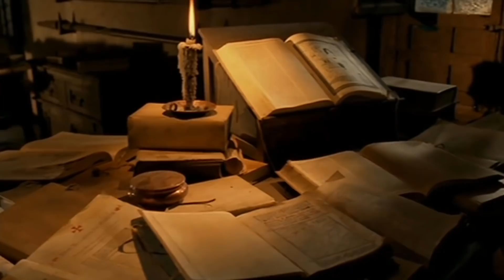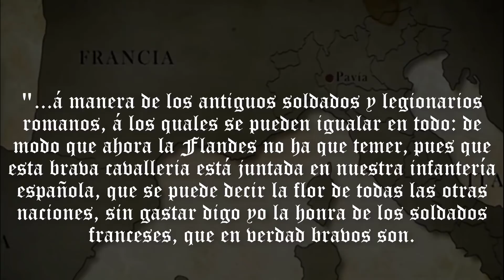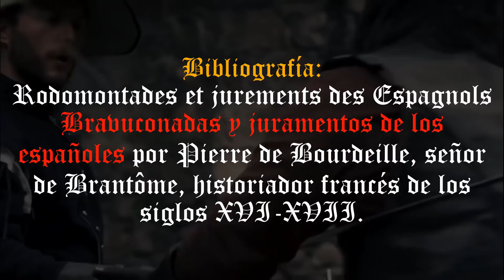Histórico📜 | ⚔''Bravuconadas y juramentos de los españoles''.🗡 Por Pierre de Bourdeille.